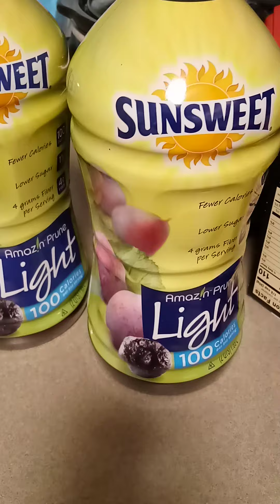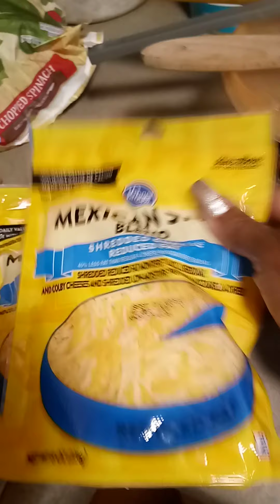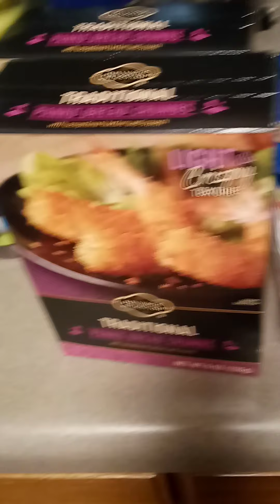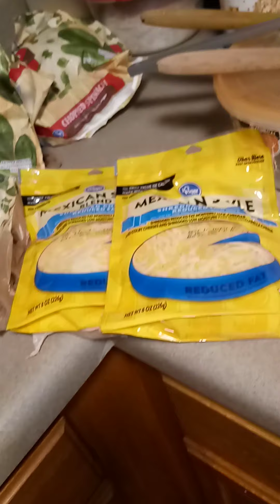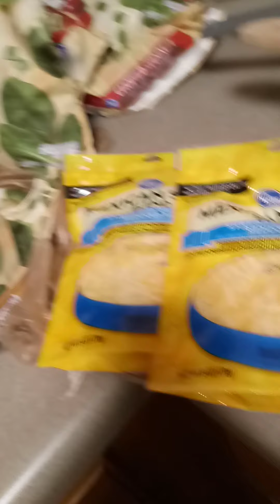Instacart/ Kroger delivery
Small Instacart Kroger haul today was working could not go out.